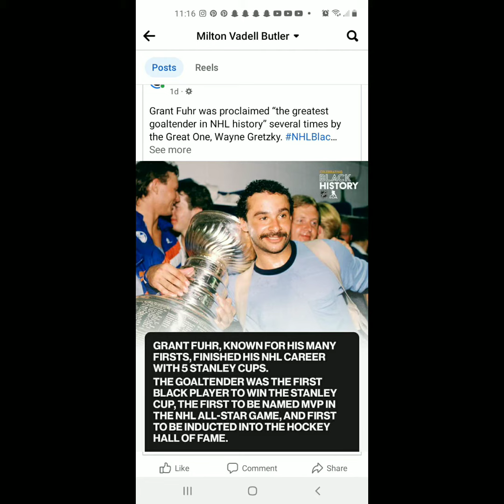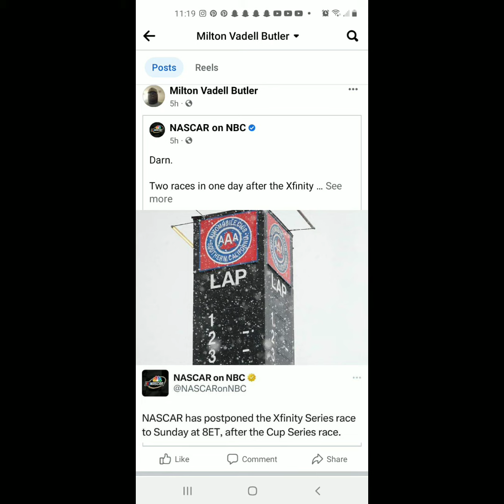I Watched TV And Played Video Games On 2/25/2023